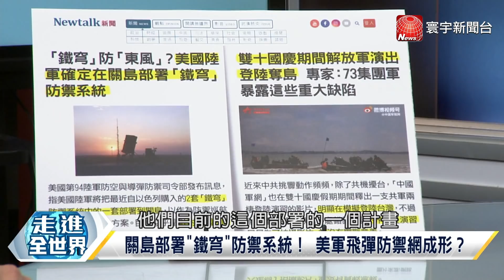P2 美日印澳秀肌肉劍指北京 "攻擊11"主宰未來戰場？【寰宇全視界】 20211013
AUKUS成立後首場四方軍演 "馬拉巴爾"第二階段登場
"四方對話"齊聚孟加拉灣！ "亞洲小北約"更清晰？
搶灘登陸、無人機群作戰 央視軍演影片藏玄機？
"攻擊11"無人機群演練？ 中國海戰新利器現蹤？
關島部署"鐵穹"防禦系統！ 美軍飛彈防禦網成形？
"鐵穹"防"東風"？ 美軍武裝關島圍堵中國？
英航母指揮官：英國有意向印太地區傾斜
重心轉移至印太？ 英外相：建立更多AUKUS式夥伴關係
美前國防部官員：美國已在人工智慧競賽敗給中國
北京網路技術主導全球？ 美中資安防護"死亡交叉"？
美國人工智慧技術落後？ 15年內無力抗衡中國？